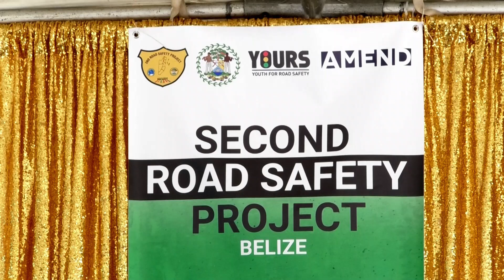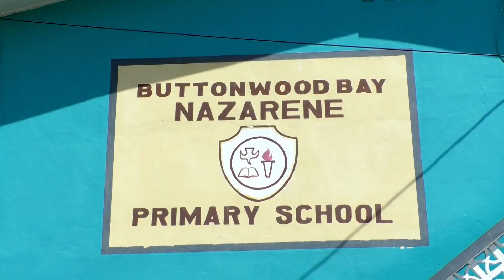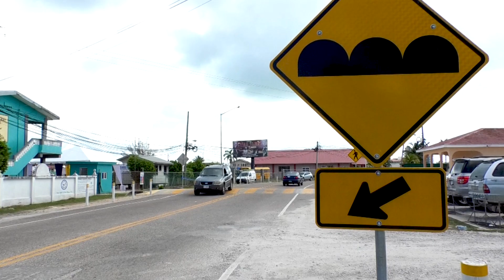More Than Sidewalk And Speed Bumps, A Culture Shift In Safety